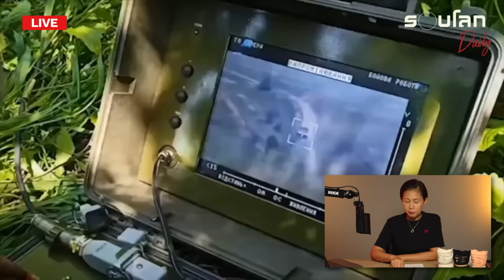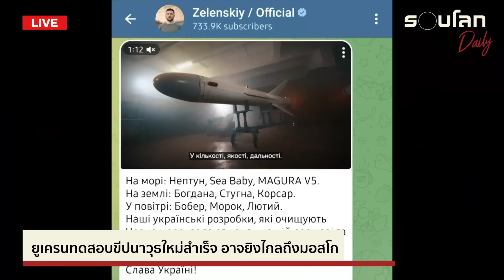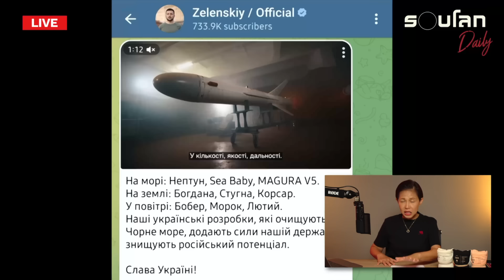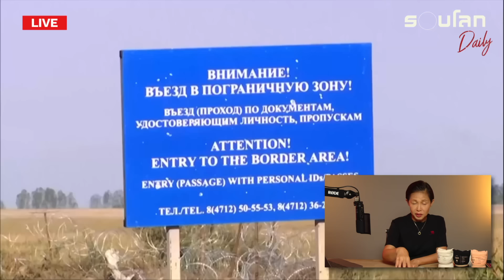ยูเครนทดสอบขีปนาวุธใหม่สำเร็จ อาจยิงไกลถึงมอสโก | รอบโลก Daily 28/08/2024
ในวันที่ยูเครนยังไม่สามารถโจมตีรัสเซียในระยะไกลด้วยอาวุธของชาติตะวันตกได้ สิ่งหนึ่งที่ยูเครนทำคือการส่งโดรนเข้าไปโจมตีพื้นที่ต่างๆ โดยบางจุดไกลเกือบถึงขั้วโลกเหนือ  แต่อีกด้านหนึ่งยูเครนก็ได้พัฒนาอาวุธยุทโธปกรณ์ต่างๆ อย่างต่อเนื่อง ล่าสุดเมื่อวานนี้ยูเครนได้ออกมาเปิดเผยข้อมูลเกี่ยวกับอาวุธอีกชนิดหนึ่งที่มีการพัฒนานั่นคือขีปนาวุธทิ้งตัว (Ballistic Missile)

อย่าลืมกด Like และ Subscribe พร้อมกดกระดิ่งแจ้งเตือนเพื่อไม่พลาดชมวิดีโอใหม่ๆ ทุกสัปดาห์

สามารถสนับสนุนช่องของเราด้วยการกดปุ่ม "Super Thanks" เพื่อเป็นกำลังใจให้เราผลิตคอนเทนต์ดีๆ ต่อไป

ติดตามข่าวสารรอบโลกหรือแวะมาทักทายพูดคุยกันได้ตามช่องทางต่างๆ ได้ที่: